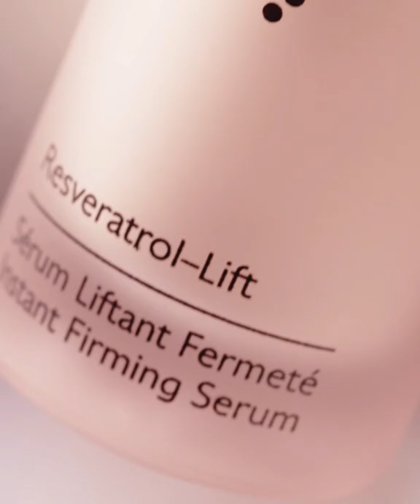Caudalie X 첼로댁 레스베라트롤 광고 영상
깊고 편안한 첼로 연주로 많은 사랑을 받고 있는 첼리스트이자 유튜브 첼로댁 채널을 운영하고 있는 조윤경의 일상과 뷰티 루틴을 공개합니다✨

그녀의 데일리 뷰티 루틴은 꼬달리 레스베라트롤 라인인데요.
꼬달리가 하버드와 함께 연구한 신제품 레스베라트롤-리프트 라인은 포도나무의 강인한 생명력을 담아, 특허 성분* 레스베라트롤이 함유되어 주름 개선을 도와 탄탄하고 어려 보이는 피부를 만나볼 수 있답니다.
포도나무의 힘으로 피부 탄력 Boost Up🍇
꼬달리 레스베라트롤-리프트와 함께해 보세요!

*특허 번호: FR1555116